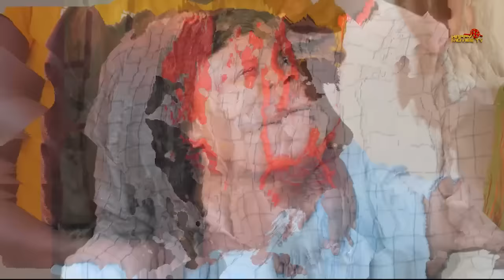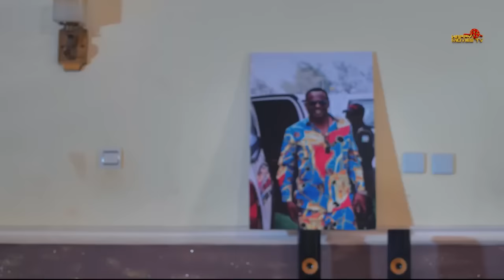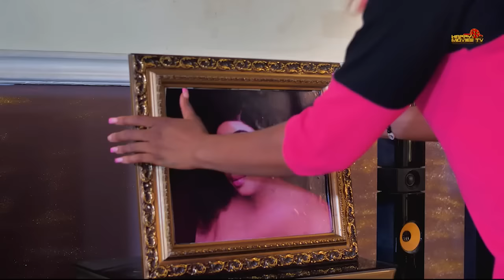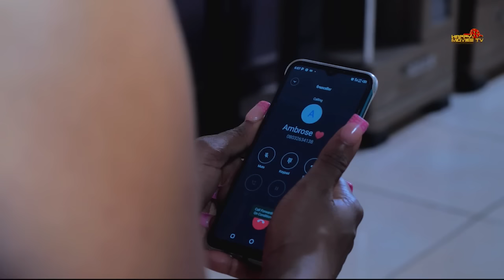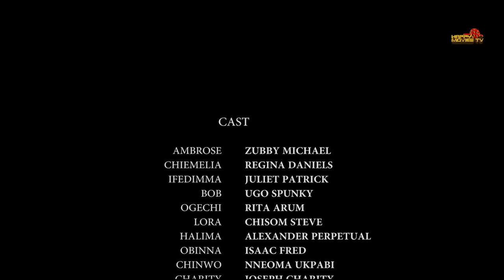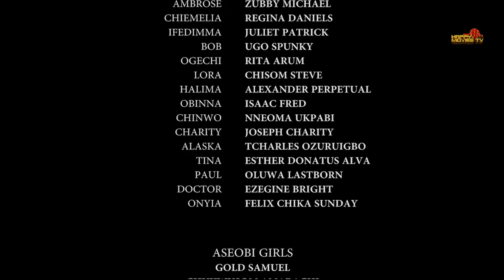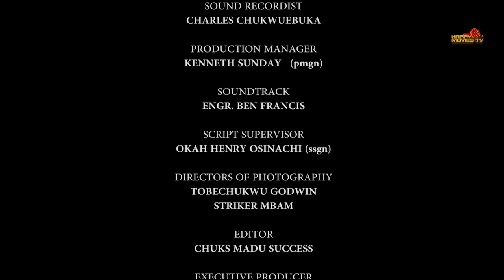This Movie Was Released Today "Regina Daniel" (The Ghost & The Cripple Child)-2024